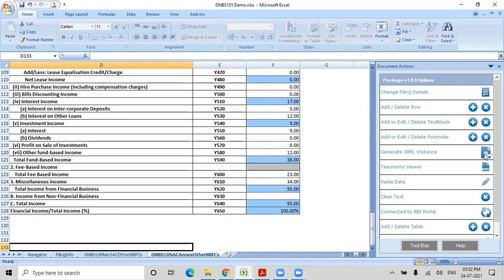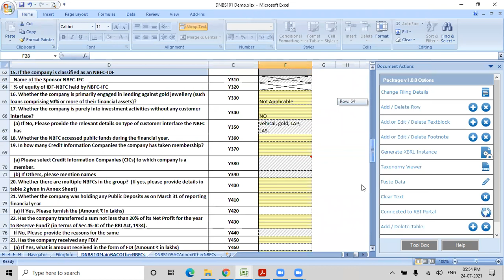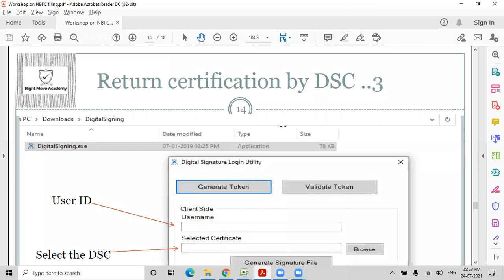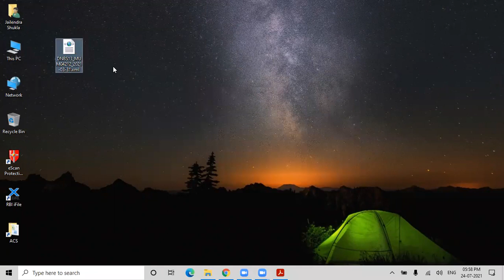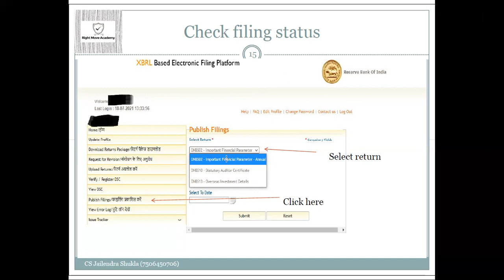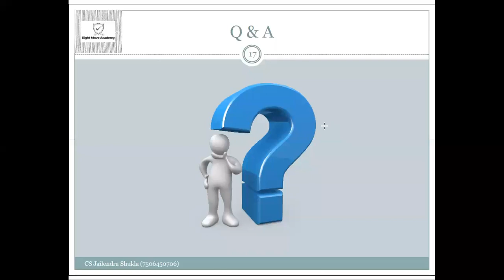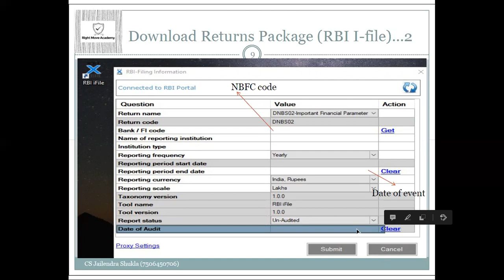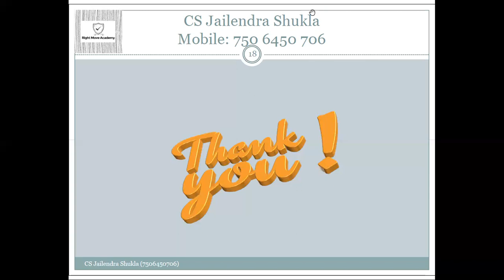NBFC Reporting Compliances( RBI Entity Registration, DNBS 02, DNBS10 and DNBS13) Part 4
Rightmove explains NBFC Reporting Compliances( RBI Entity Registration,  DNBS 02, DNBS10 and DNBS13)

Excellent session on how to fill these forms taken by CS  Jailendra Shukla having more than 15 years of experience in NBFC compliances.

Happy Learning

Right Move Academy